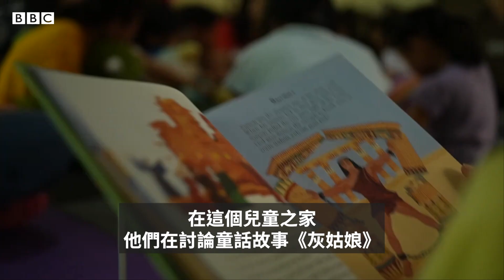菲律賓兒童性剝削事件因疫情攀升 兒童被迫進行情色表演－ BBC News 中文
菲律賓現在已經成為世界上最大的在線直播兒童性剝削的案發地。據聯合國兒童基金會稱，在新冠疫情封鎖後，該國報告的事件在今年上升了約280%。

在菲律賓，80%以上對兒童進行性剝削的人是他們的親戚，而顧客通常來自美國、英國、歐洲和澳大利亞。